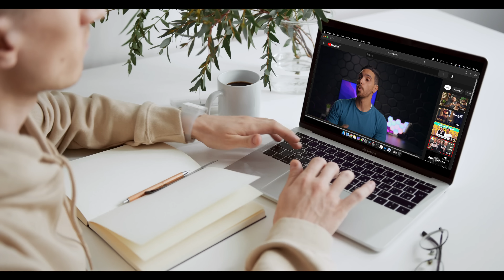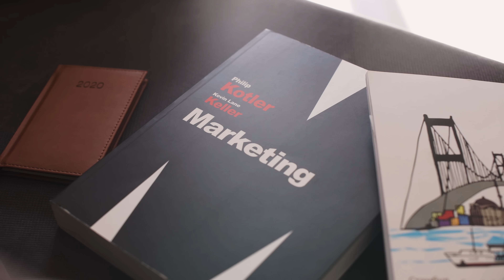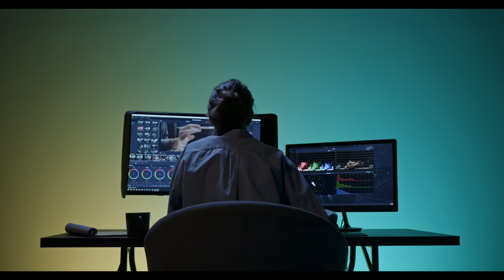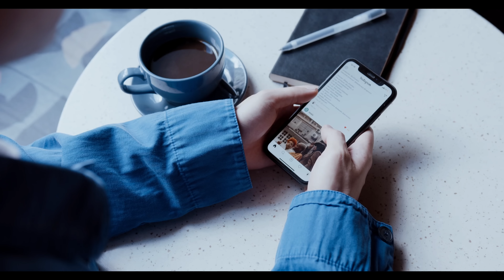ليه كل الناس عايزين يكونوا صناع محتوى؟!!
في الفترة الأخيرة بقينا نشوف كل الناس عايزين يصنعوا محتوى و يتشهروا، حتى الأطفال تسألهم يقولولك عايزين لما نكبر نبقى يوتيوبرز !!
ليه فجأة صناعة المحتوى بقت مهنة العصر و هل فعلاً في السنين الجاية هيبقى فيه عجز في الدكاترة و المهندسين عشان كل الناس بقوا مؤثرين في مواقع التواصل الإجتماعي؟